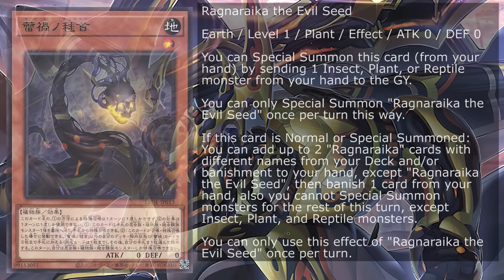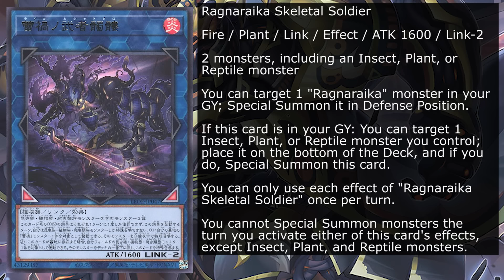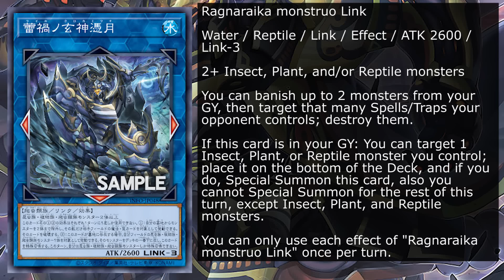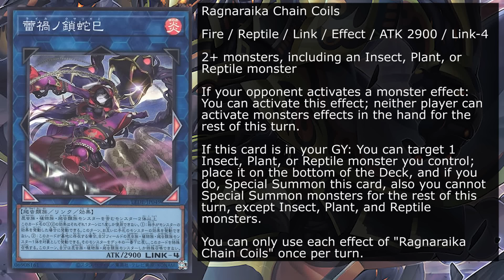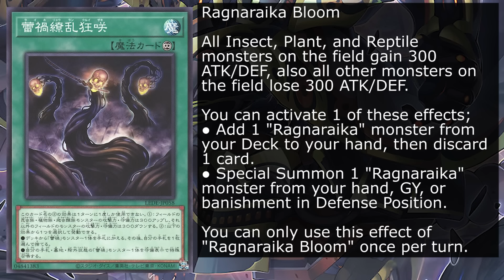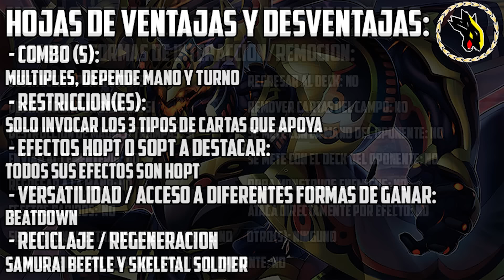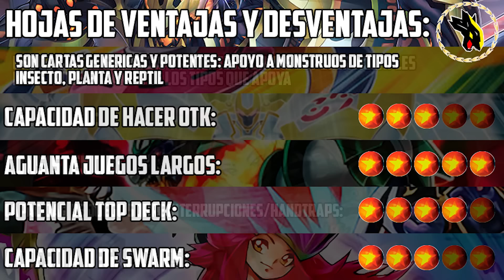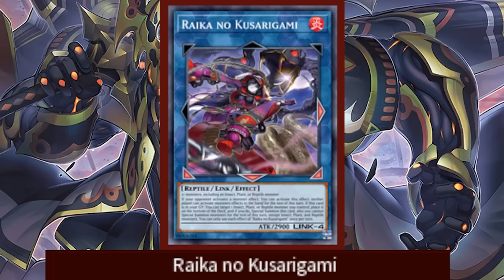Yu-Gi-Oh! Ragnaraika: Análisis, cartas de soporte, futuro y opinión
¿Alguien usará los Ragnaraika?

Estampas de tiempo:
0:00 Intro
0:15 Introducción e información general
0:59 Todas sus cartas: efectos, importancia, razones y ratios
14:21 Plan de juego y listas
14:58 Ventajas y desventajas
18:58 Motores y cartas de complemento
26:35 Rarezas
26:58 Notas y comentarios finales

Yu Gi Oh! Duelist of the Roses - Vs. Seto C. Rosenkruez (Extended)